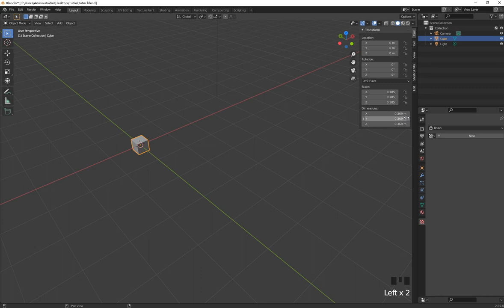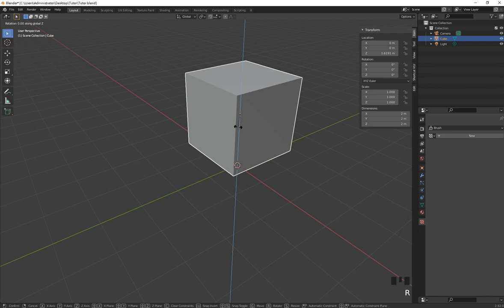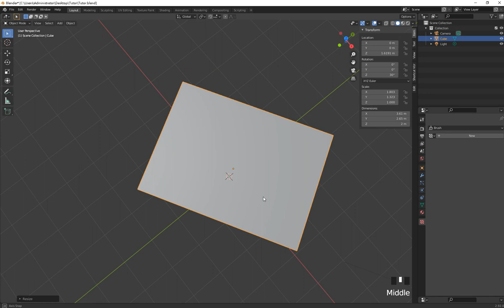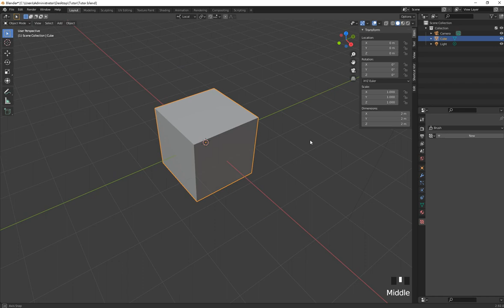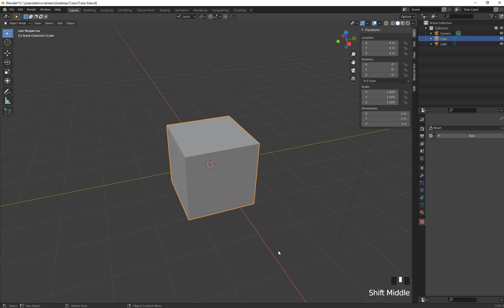Blender快速入門 02 物件 位移旋轉縮放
02 物件 位移旋轉縮放